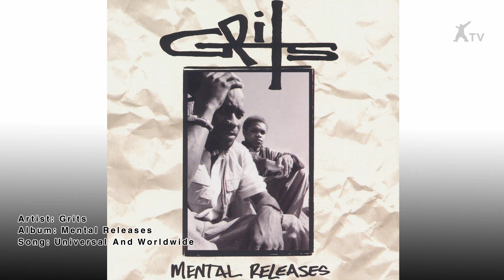Grits | Universal And Worldwide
Mental Releases